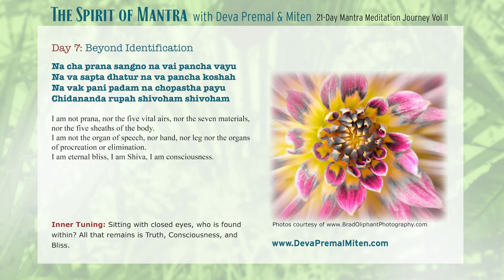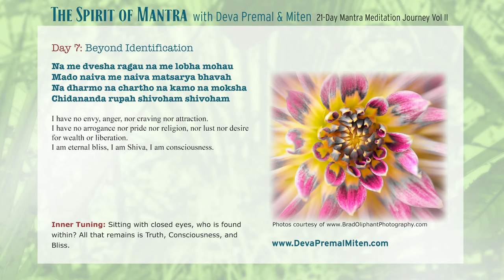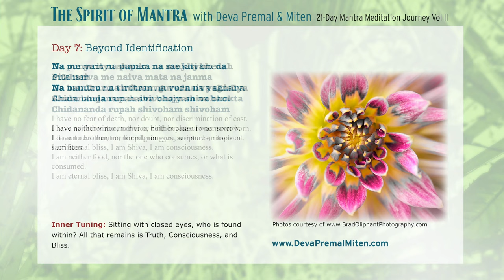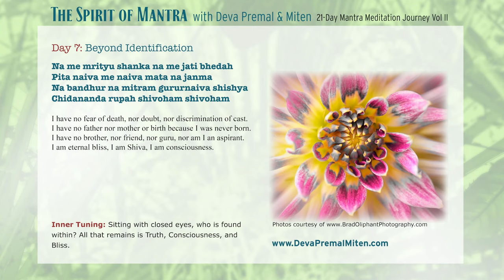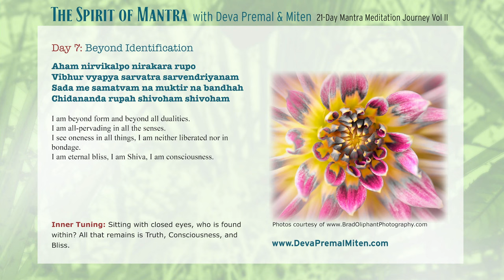The Spirit of Mantra: 21-Day Mantra Meditation Journey Vol. II - Day 7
Day 7: Beyond Identification

Mano buddhya hankara chita ni naham
Nacha shotra jihve na cha ghrana netre
Nacha vyoma bhoomir na tejo na vayu
Chidananda rupah shivoham shivoham

Na cha prana sangno na vai pancha vayu
Na va sapta dhatur na va pancha koshah
Na vak pani padam na chopastha payu

Na me dvesha ragau na me lobha mohau
Mado naiva me naiva matsarya bhavah
Na dharmo na chartho na kamo na moksha

Na punyam na papam na saukhyam na dukham
Na mantro na tirtham na veda na yagnaha
Aham bhojanam naiva bhojyam na bhokta

Na me mrityu shanka na me jati bhedah
Pita naiva me naiva mata na janma
Na bandhur na mitram gururnaiva shishya

Aham nirvikalpo nirakara rupo
Vibhur vyapya sarvatra sarvendriyanam
Sada me samatvam na muktir na bandhah

I am not the mind, intellect, ego nor memory.
I am not the ears, tongue, nose or eyes.
I am not the five elements: space, earth, fire, wind or water.
I am eternal bliss, I am Shiva, I am consciousness.

I am not prana, nor the five vital airs, nor the seven materials, nor the five sheaths of the body.
I am not the organ of speech, nor hand, nor leg nor the organs of procreation or elimination.

I have no envy, anger, nor craving nor attraction.
I have no arrogance nor pride nor religion, nor lust nor desire for wealth or liberation.

I have neither virtue, nor vice, neither pleasure nor sorrow.
I do not need mantra, nor pilgrimages, scriptures, rituals or sacrifices.
I am neither food, nor the one who consumes, or what is consumed.

I have no fear of death, nor doubt, nor discrimination of cast.
I have no father nor mother or birth because I was never born.
I have no brother, nor friend, nor guru, nor am I an aspirant.

I am beyond form and beyond all dualities.
I am all-pervading in all the senses.
I see oneness in all things, I am neither liberated nor in bondage.

Inner Tuning: Sitting with closed eyes, who is found within? All that remains, is Truth, Consciousness, and Bliss.